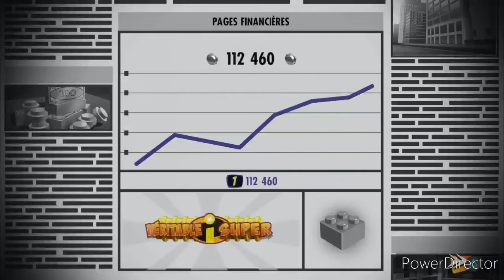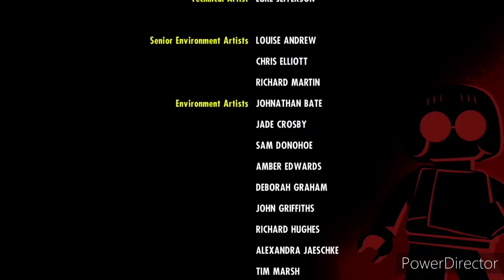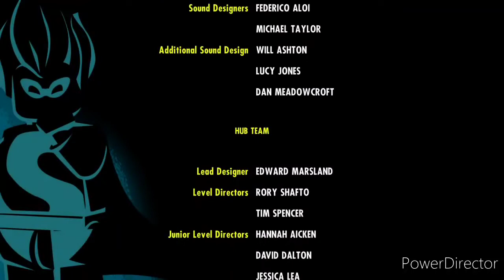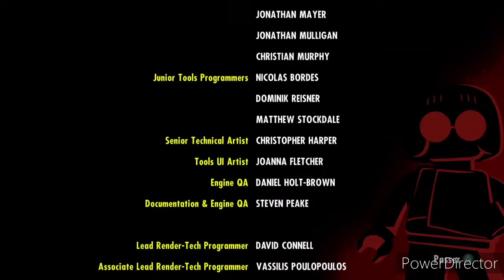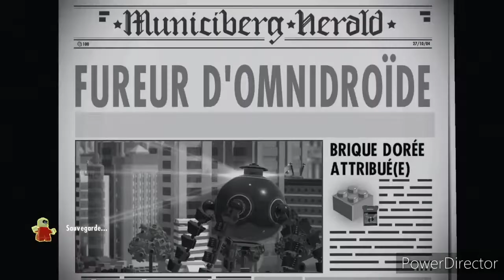les indestructibles lego épisode 17 le boss final